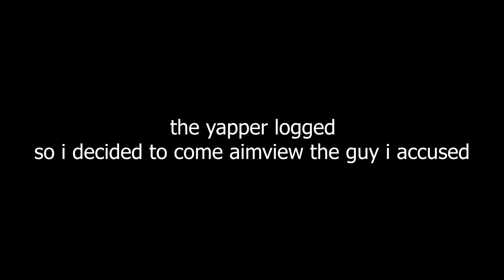embarrassing and slamming the biggest da hood yapper in da strike ( made him log )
If u wanna buy a full fit

MY SETTINGS
res 1920x1080
sens 0.1400
dpi 400
fov default

peripherals :

logitech g pro x superlight/jingdu mouse grip tape
koorui 165 hz
ducky 1 2 mini brown switches
benq zowie / ga anime mousepad

I GOT SO MUCH ENERGY!